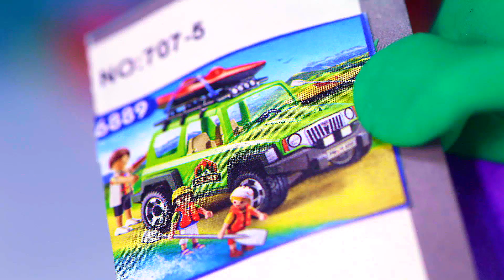DibusYmas Dog cooking in the kitchen 💕 Superhero Play Doh Stop motion cartoons